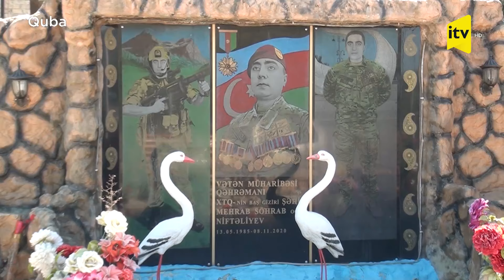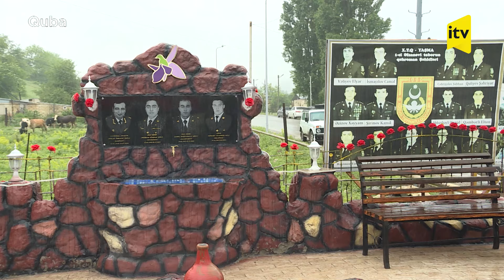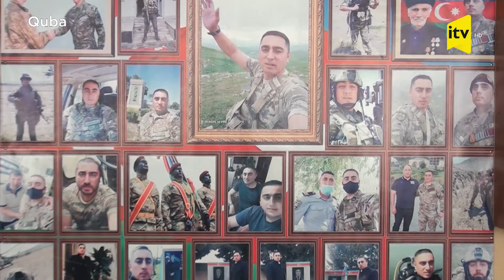Qubada Vətən Müharibəsi Qəhrəmanı Mehrab Niftəliyevin doğum günü qeyd olunub